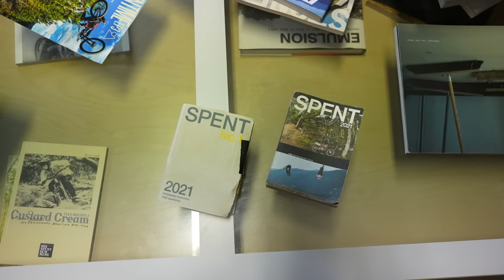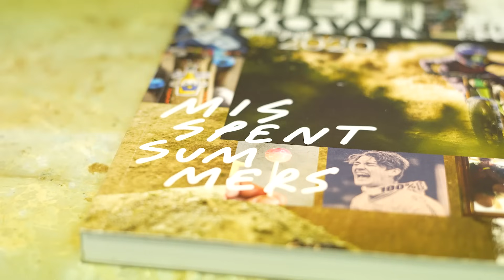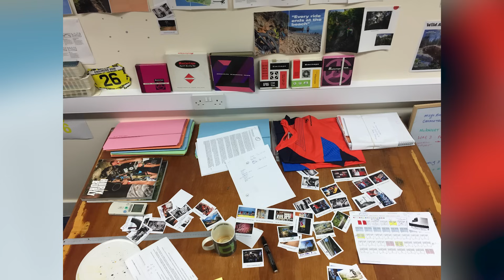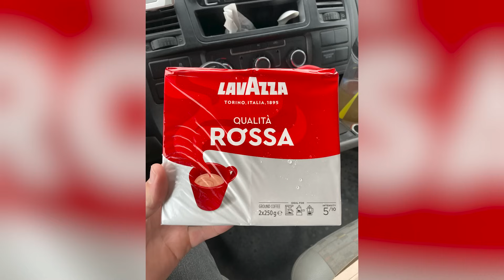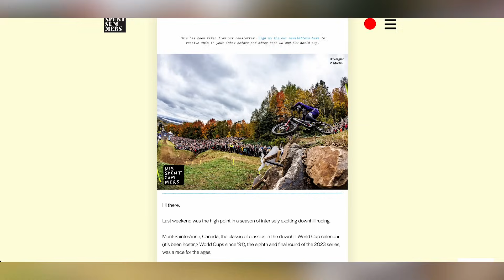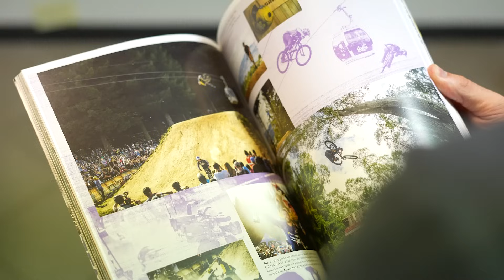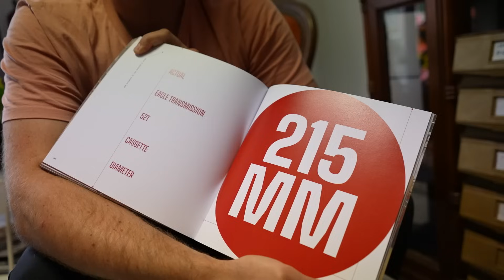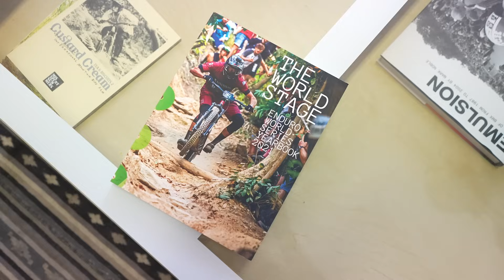The Coolest MTB Brand You've Never Heard Of | Misspent Summers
"Print is dead!" is a cliche that gets used quite a lot, but one brand keen to prove the doubters wrong is @MisspentSummers! If you're a fan of racing you might have already seen things from them such as their Hurly Burly yearbook (covering the UCI Downhill World Cup) or their World Stage yearbook (focussing on the Enduro World Series/Enduro World Cup), but did you know they're also behind projects like the Tea & Biscuits video series, amongst others?

While in Finale Ligure, home of Misspent Summers Finale Work Space, we decided to catch up with them to learn more about this growing brand.

⏱ Timestamps ⏱
0:00 - Intro
0:43 - What is Misspent Summers?
1:20 - Why "Misspent Summers"?
2:38 - Why print?
3:32 - How did you meet?
4:42 - Why start a company together?
5:57 - What was the first project?
6:42 - Where did you go from there?
7:58 - How many people are in the company?
8:35 - What other projects have you done?
10:45 - What is the process of making a book?
15:03 - Who else have you worked with?
17:19 - What's next for Misspent Summers?
18:50 - How can people get your books?

Thanks to Misspent Summers and Tom Caldwell for providing us with image/video assets:

Have you seen any of Misspent Summers' work before? Do you own any of their yearbooks?

📹 Watch our Ultimate Finale Challenge! 👉 youtu.be/NXdQgYaHbEs

Dust Bunny - Ryan James Carr
Kerfuffle - Jobii
Moodring - Ryan James Carr
Snow Glow - John Runefelt
Sweet Smooth Candy Groove - OTE
Trick Question - spring gang